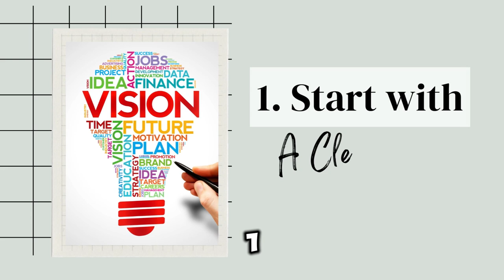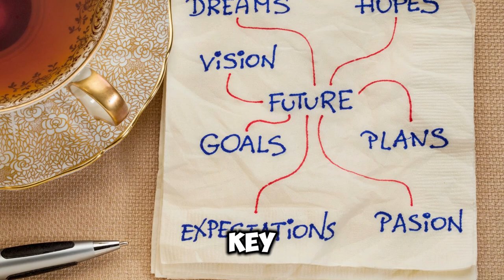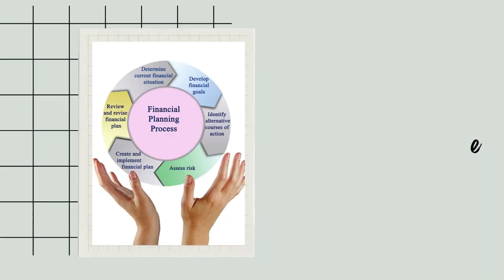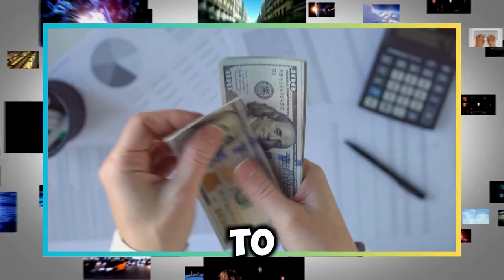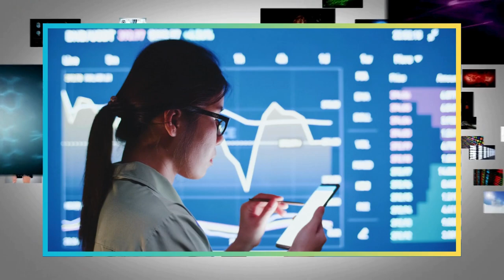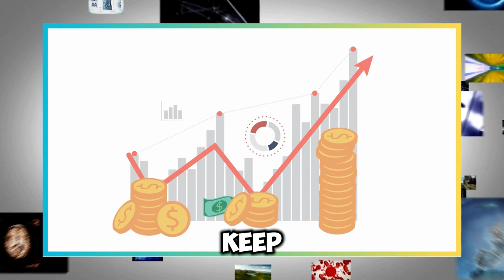How to Reinvent Yourself in 90 Days: Be Your Best by 2025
Are you ready to change your life in just 90 days? 🚀 In this video, I'll guide you through a step-by-step blueprint to **level up** mentally, physically, and emotionally before 2025. If you're ready to reinvent yourself, boost your confidence, and achieve your goals, this is the ultimate life transformation guide for you!

We'll cover proven strategies for:
- **Personal growth**
- **Developing high-value habits**
- **Mindset shifts** to unlock your potential
- **Creating a powerful morning routine**
- Mastering self-discipline and staying motivated
- **Building healthier relationships** and attracting success

This 90-day challenge will help you create lasting change, whether you're looking to improve your career, fitness, or overall happiness. If you're tired of being stuck and want to start the new year as your best self, this is your chance!